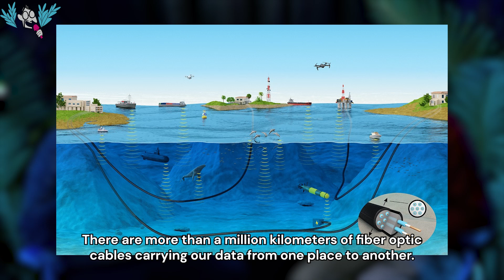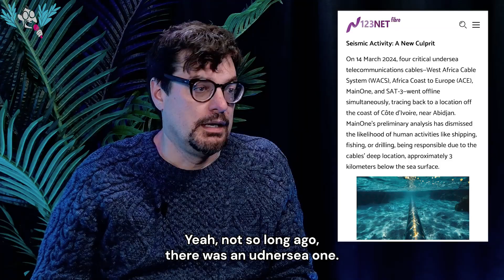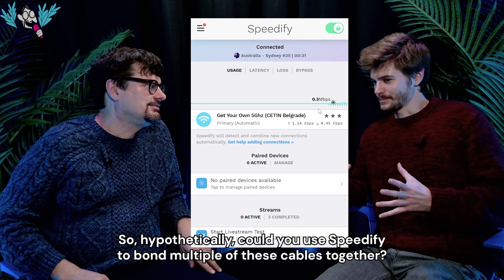YOUR INTERNET is Down, Blame Sharks, get Starlink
Even if you use Starlink or cable, your Internet travels across the world through undersea fiber optic cables running miles deep at the bottom of the ocean. So what happens when these cables break? Could cable incidents in Finland, Estonia, and Ethiopia be the result of sabotage?
And how do we fix them?

Chapters:
00:00 - Intro
00:10 - Fiber Optic Cables are the backbone of the Internet
01:00 - Wireless 5G and Starlink
01:24 - The technology behind Fiber Optic Cables and protecting them
02:40 - When did we start putting down undersea cables?
03:12 - Concerns for the cables
05:16 - Fixing undersea cables
06:27 - Could Satellite Internet or Starlink replace Fiber Optic cables?
09:14 - Combining multiple connections with Speedify
10:07 - Outro